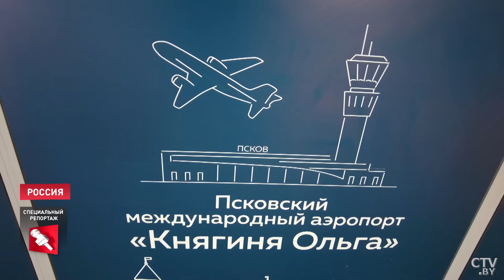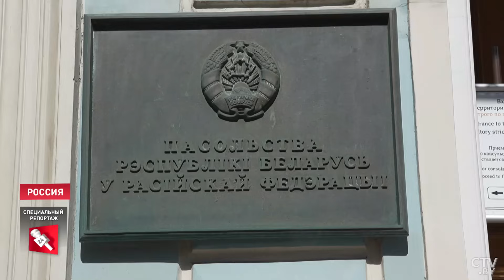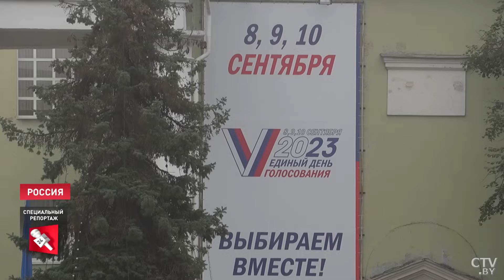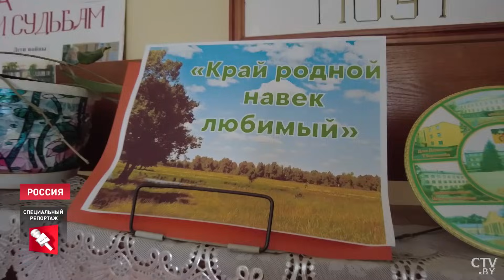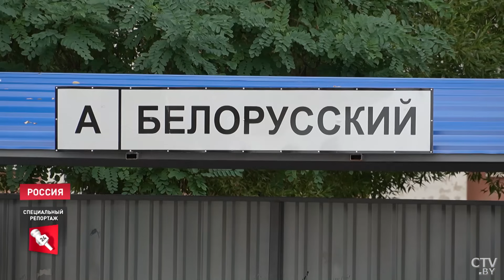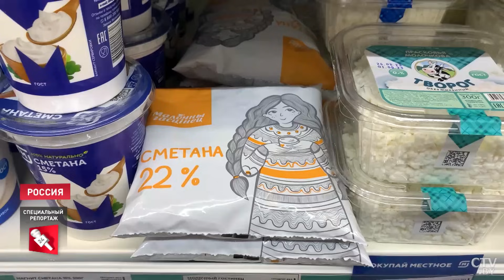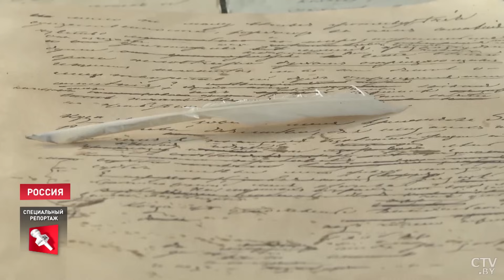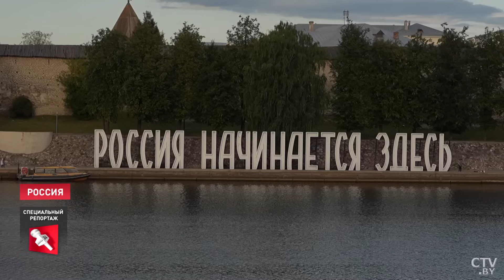Лукашенко: Посольство в России – это второе правительство! | Где душа русская? Специальный репортаж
13 городов Российской Федерации связаны с Беларусью прямым регулярным авиасообщением. В топе, конечно, Москва и Питер, политическая, экономическая, культурная столицы страны-соседки. Но если задаться вопросом, где же душа русская? На Дальнем Востоке, к примеру, вам ответят кратко и по делу: здесь начинается Россия. Но из Минска во Владивосток без пересадок пока не летают. А через ту же Москву дорога займет минимум часов 14. Куда ближе Псковская область, там вам тоже ответят по делу: Россия начинается здесь. Специальный репортаж.